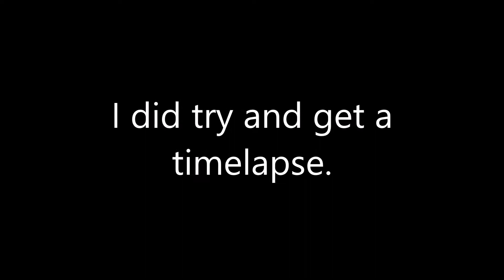Sunset Photography Fail...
Hey! Went downtown in hopes to get good sunset pictures, it was quite the adventure.

Gear:
Lumix G7
Lumix 14-42 kit lens
Lumix 45-150 lens.
Sigma 30mm F1.4 (MFT)